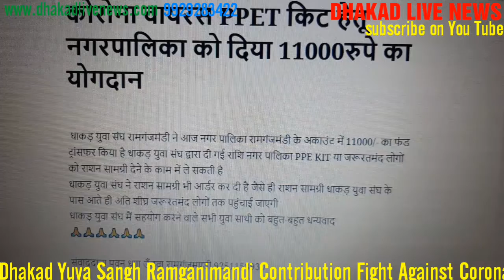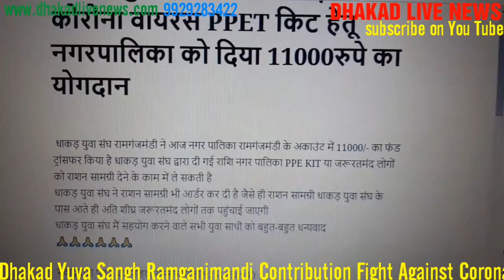युवासंघ रामगंजमण्ड़ी ने नगरपालिका को PPE KIT हेतू दिये 1100रुपे।संवाददाता पवन धाकड़ उँडवा